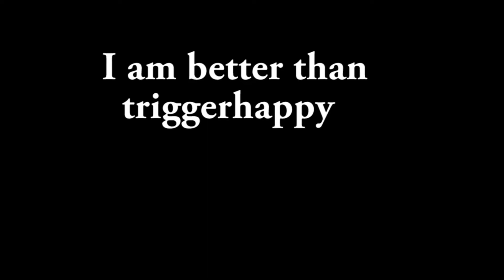2 idiots playing a bootleg smash bros.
LICK THE VIDEO OR YOU GET BAD LUCK FOR A YEAR